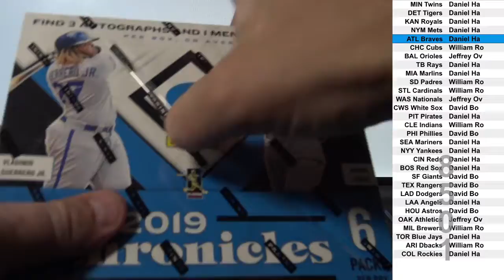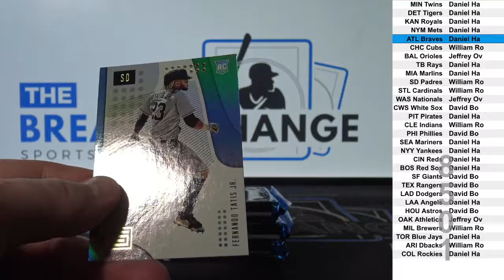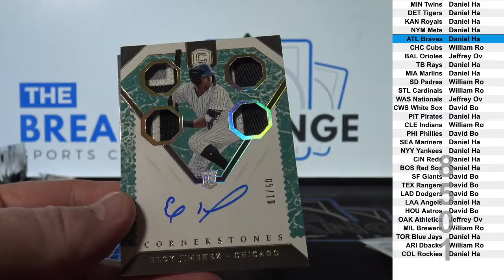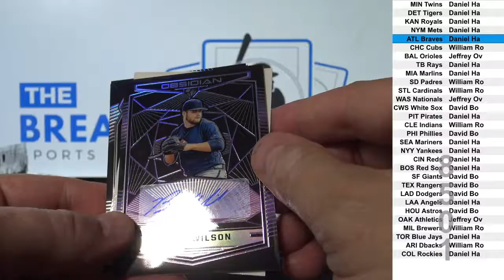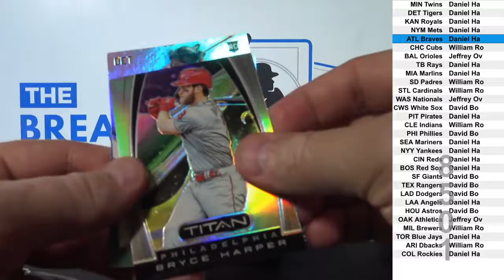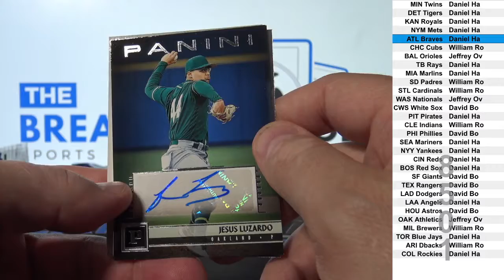1 Box of 2019 Panini Chronicles Baseball (Break ID: 8501)